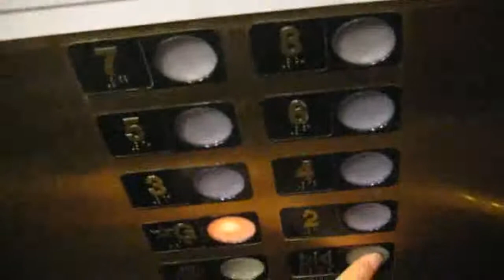Northern Traction Elevators @ the Courtyard by Marriot Etobicoke ON (HD)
Re-uploaded in HD.